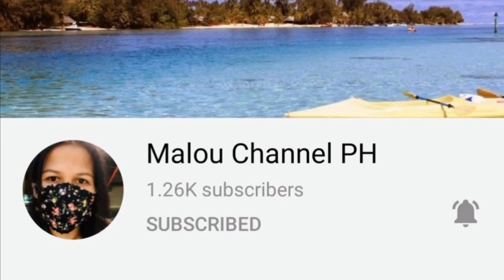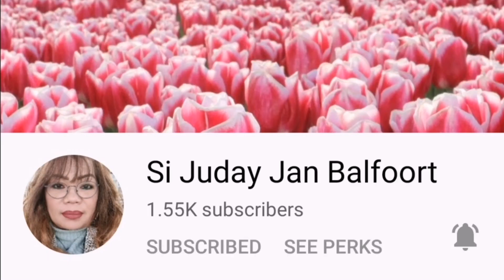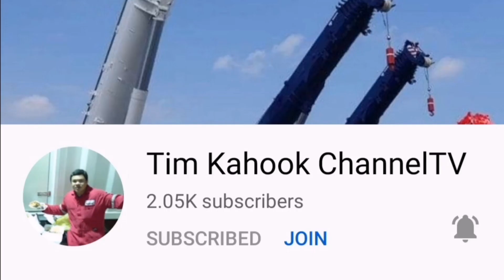2nd Day Motor tour in Austria malakas ang hangin